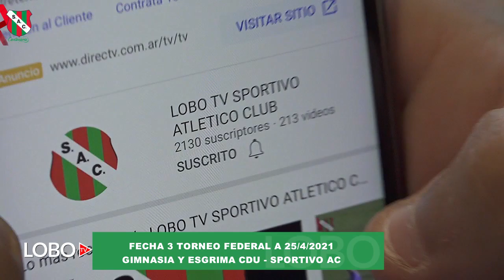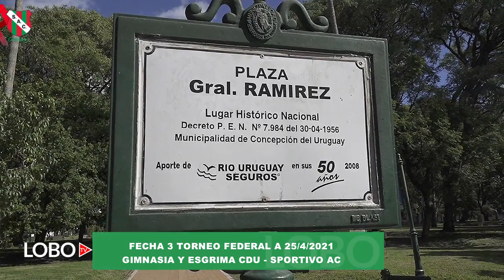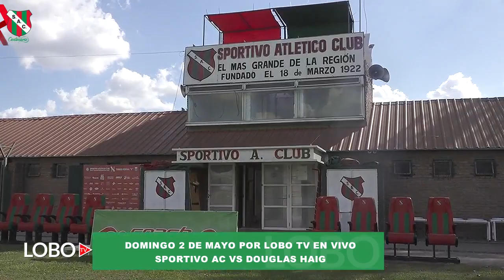LA PELICULA DEL LOBO CAPITULO 3 FEDERAL 2021. GIMNASIA DE CONCEPCION VS SPORTIVO AC. ABRIL 25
LOBO TV EL CANAL DE NUESTRA PASIÓN